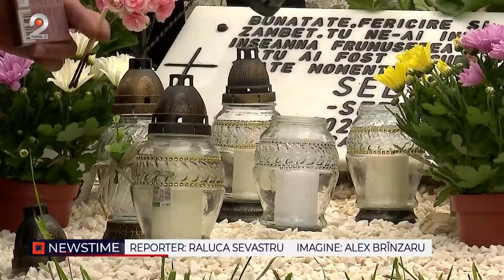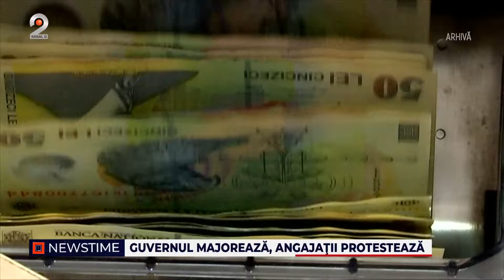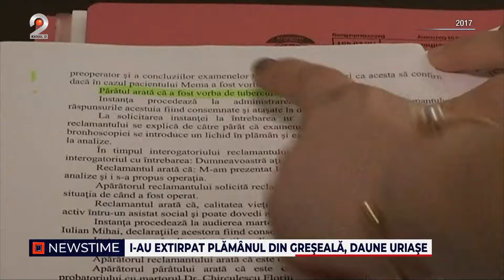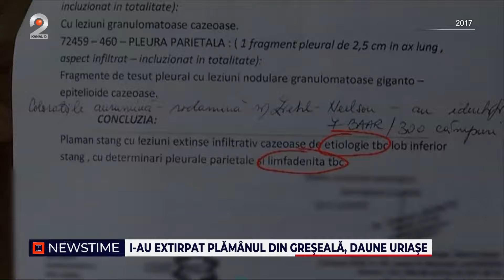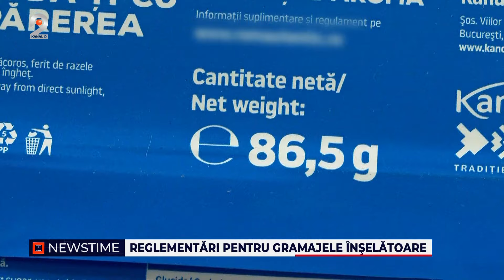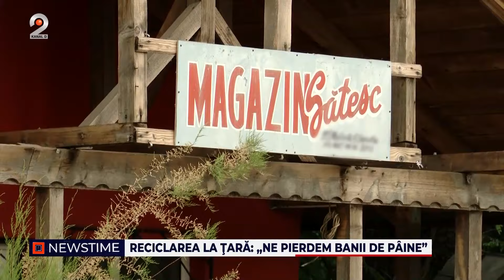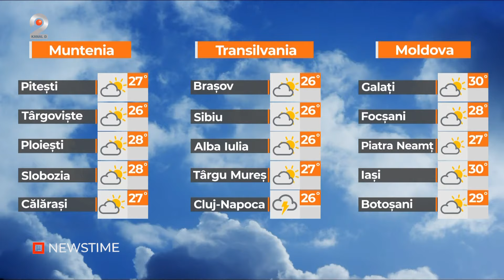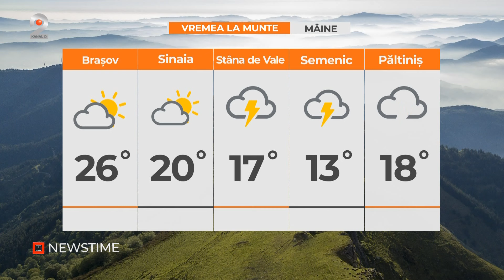NEWSTIME (23.05.2024) - Spitalul Pantelimon, nou val de morti suspecte!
00:00 - Intro
00:04 - Florian Coldea, suspectat de coruptie.
02:42 - Zid de gardieni in jurul lui Vlad Pascu. Nu a ridicat privirea spre rudele celor ucisi.
05:39 - Guvernul majoreaza, angajatii protesteaza.
08:39 - Divortul si partajul se ieftinesc.
09:42 - Spitalul Pantelimon, nou val de morti suspecte.
11:08 - I-au extirpat plamanul din greseala. Daune uriase.
13:11 - Elevi abuzati in urma provocarii de pe TikTok.
14:14 - Legile lasa batranii din azile fara adapost.
17:42 - Reglementari pentru gramajele inselatoare.
20:44 - Reciclarea la tara: ,,Ne pierdem banii de paine"
23:47 - METEO

📢 Urmareste noutatile Kanal D2 si pe Social Media 📢